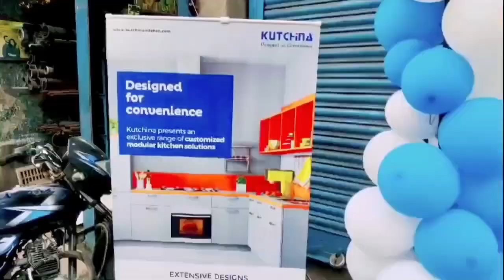kulti News:কুলটির নিয়ামতপুর বাজারে বিভিন্ন পাইকারি ও খুচরো দোকান পরিদর্শন করলেন কৃষি বিভাগের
কুলটির নিয়ামতপুর বাজারে বিভিন্ন পাইকারি ও খুচরো দোকান পরিদর্শন করলেন কৃষি বিভাগের কর্মকর্তা ও স্থানীয় পুলিশ প্রশাসনের আধিকারিকরা